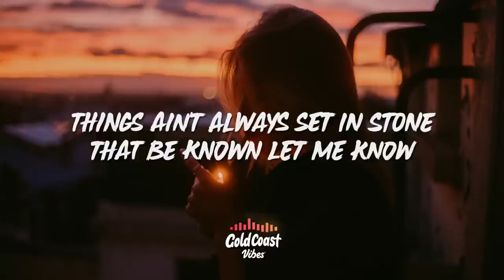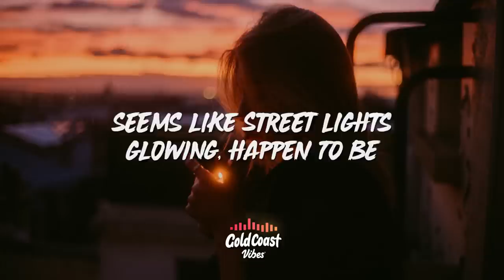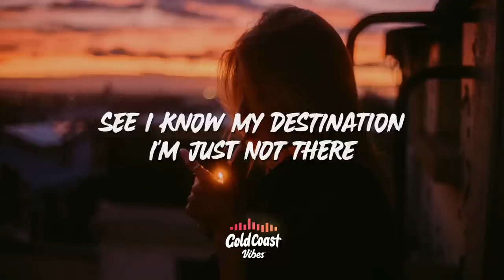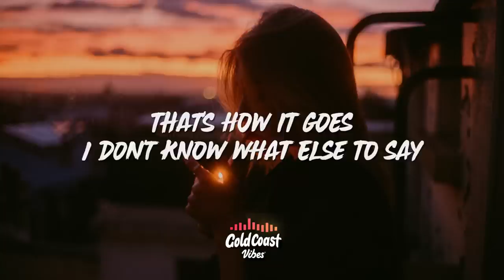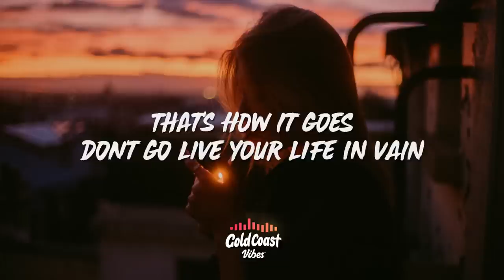Daniel Caesar - Streetcar (Lyrics)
Daniel Caesar - Streetcar

[Verse]
Let me know
Do I still got time to grow?
Things ain't always set in stone
That be known let me know

[Hook]
Seems like street lights, glowing, happen to be
Just like moments passing in front of me
So I hopped in the cab and I paid my fare
See I know my destination, I'm just not there
All the street lights, glowing, happen to be

[Post-Hook]
In these streets
In these streets
I'm just not there in these streets
I'm just not there
Life just ain't fair

[Post-Hook]
In these streets
In these streets

[Outro]
The good Lord gives
The good Lord taketh away
That's how it goes
Don't go live your life in vain